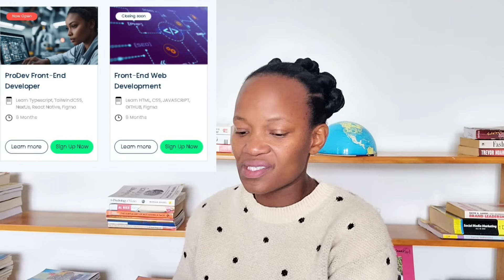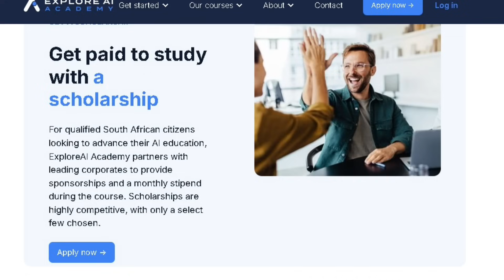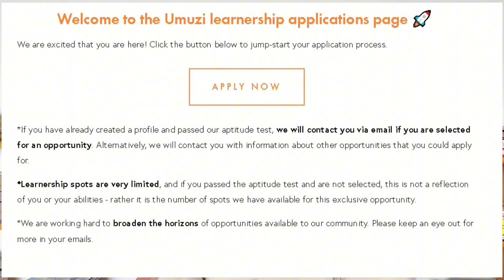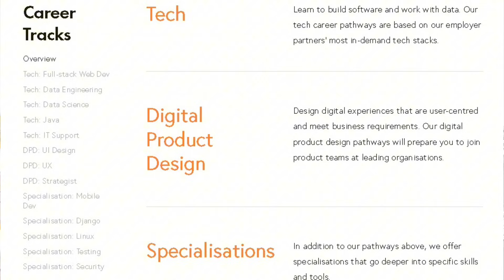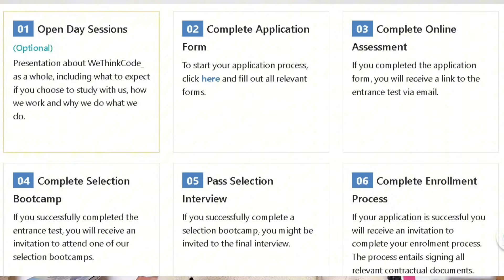5 best FREE bootcamps in South Africa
5 best free bootcamps in South Africa? Are bootcamps worth it? HoW to get get into the tech industry without a degree? That's what we are discussing in this video. A detailed review of Umuzi.org,  WeThinkCode,  AlX Africa, Explore AI , She Codes , Zaio Technology institute.

Get into a tech guide here!

The guide covers software development,  software testing, data analytics,  cloud engineering, and digital marketing.

Our next group call will be featuring a cloud and Dev Ops Specialist.